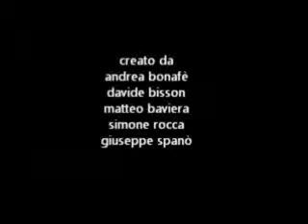Progetto alcoolismo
Concorso Contro L'Abuso di Alcool
Video vincitore del primo premio per la Scuola Media di Loiano classe 3B